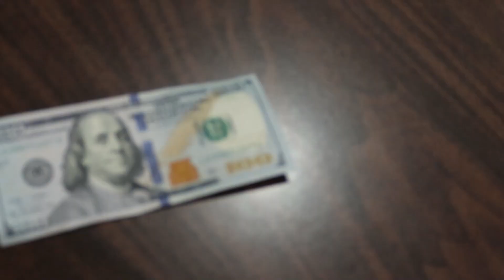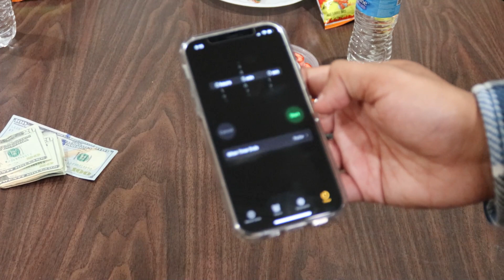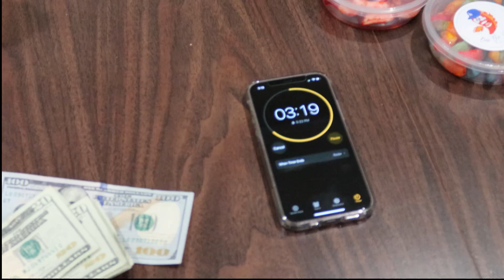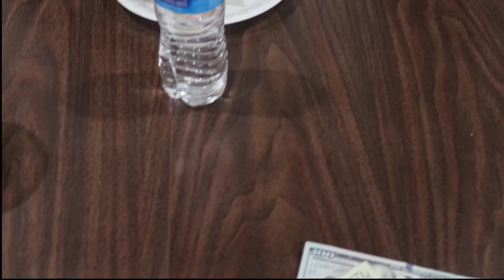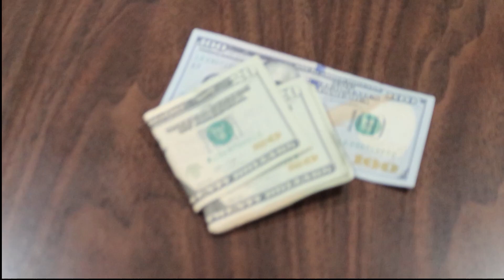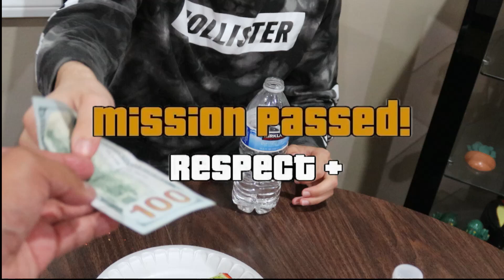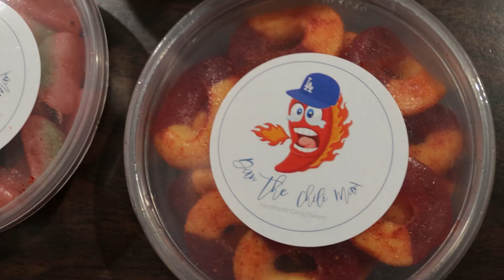DAN THE CHILI MAN $$ CHALLENGE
FOLLOW DAN THE CHILI MAN @DANTHECHILIMAN AND AT ETSY ALSO FOLLOW ME @THE_UNKNOWNQ60!!